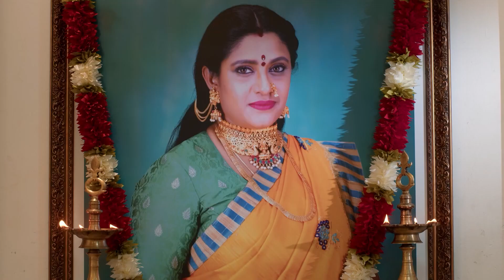Suryaவை இப்படி ஏமாத்துறாங்களே Tara | Maari | Full Ep 352 | Zee Tamil | 28 Sep 23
Maari accepts the condition set by Tara and claims that she will prove the truth. Surya refuses to believe Maari, who tells him about Tara’s deceit. Tara decides to kill Shanmugham to defeat Maari.

Show Name: Maari
Star Casts Name: Ashika, Padukone, Adarsh, Sairabanu
Characters Name: Maari, Suriya, Shreeja